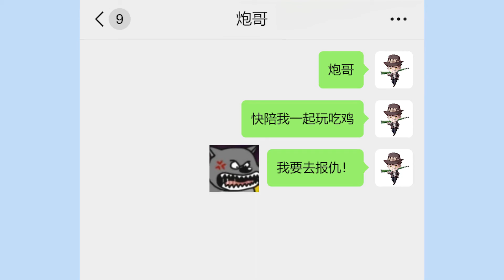搞笑吃鸡：从刺激战场到和平精英，还记得三年前刚玩吃鸡的样子吗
1
搞笑我是認真的，大家好啊，我是大師兄，天成家族的一員。
專注於搞笑吃雞和吃雞故事，關注大師兄，定期發布有趣的視頻哦。
也希望朋友們能和大師兄一起討論。
大師兄也會不斷努力，做出更好更搞笑的視頻帶給大家！ ！ ！